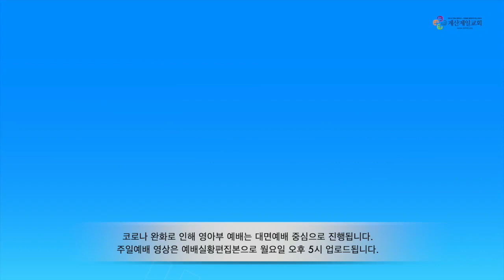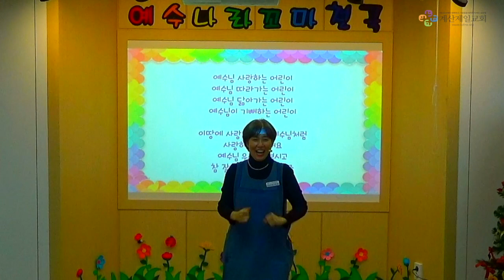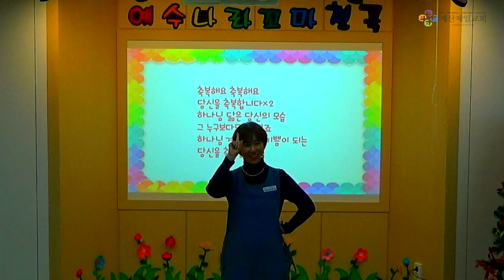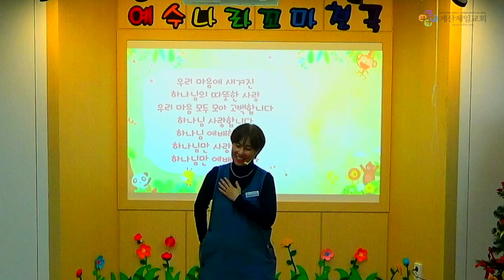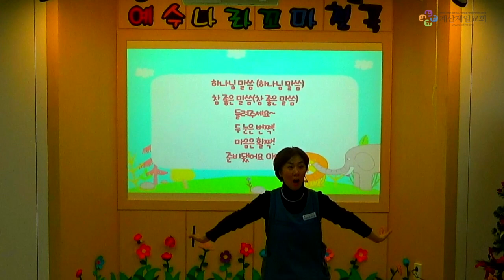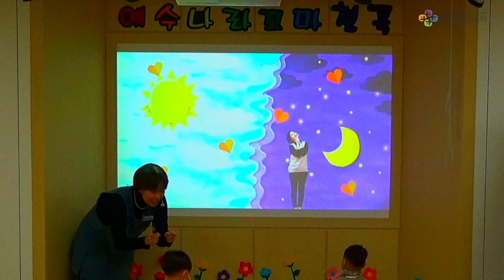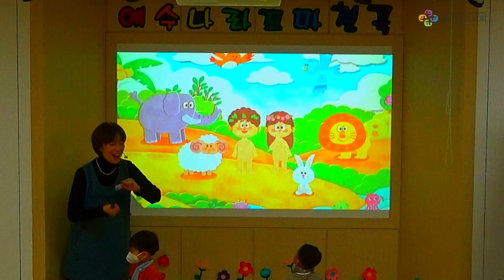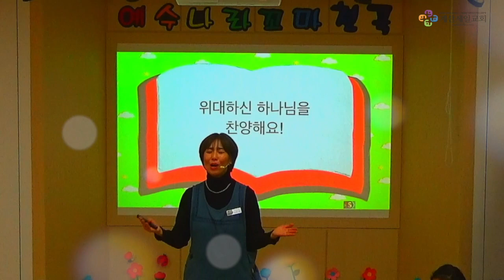2023년 1월 1일 영아부 주일예배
본   문 : 시94:4
제   목 : 하나님은 위대하셔요